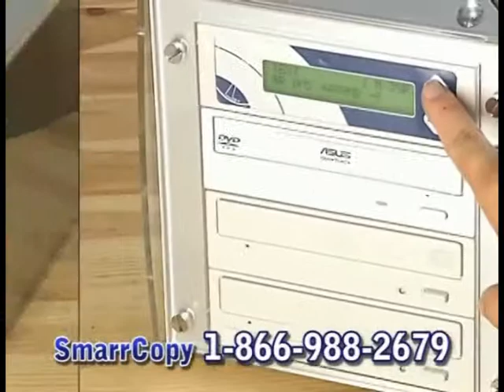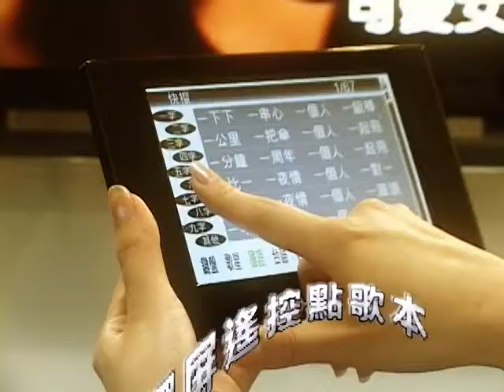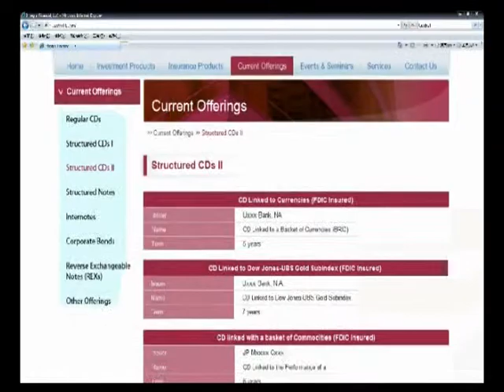財智生活雜誌_88_申請大學一定要補習嗎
財智生活雜誌探討最新, 最熱門的財經話題, 關心目前全球經濟危機所面臨的種種問題 以及其它與你我息息相關的財經與生活話題.　財智生活雜誌關心各種理財投資以及尋找最新的世界財經生活潮流. 主持人Frank Ho 何偉明 以及 Allen Chen 陳錦康聯合主持邀請各行各業專家討論分享最新, 最正確的觀念.